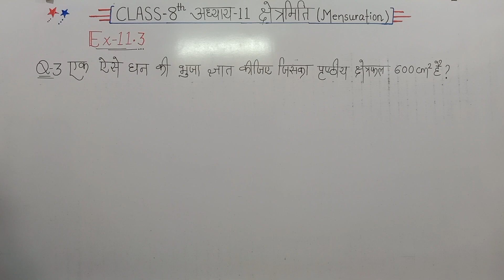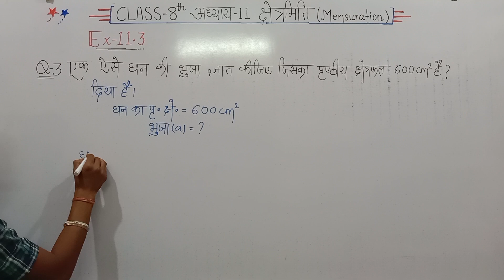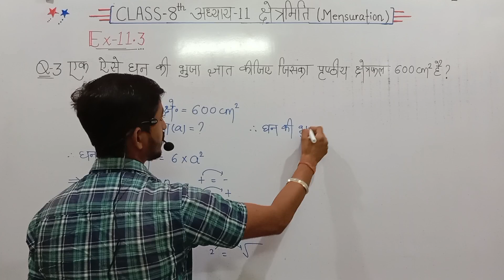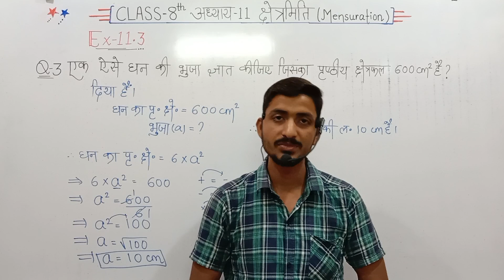Ch-11 क्षेत्रमिति (Mensuration) ||कक्षा-8वीं गणित || Ex-11.3(Q-3)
कक्षा 8 गणित अध्याय 11 क्षेत्रमिति
क्षेत्रमिति कक्षा 8 वीं गणित
गणित कक्षा 8 वीं क्षेत्रमिति
Class 8 Maths Chapter 11 Mensuration in Hindi
CBSE Class 8 Maths Chapter 11
Mensuration formulas in Hindi
Area and perimeter formulas in Hindi
Volume formulas in Hindi
Practical examples of Mensuration in Hindi
3D shapes in Hindi
Class 8 maths ch 11 introduction
class 8 maths chapter 11 factorisation,
maths class 8 ncert chapter 11,
ncert solution
 class 8 maths chapter 11class 8 maths,
class 8 maths ex 11.w solution,
class 8 math ex 11.2 assamese medium,
class 8 maths chapter 11assamese medium,